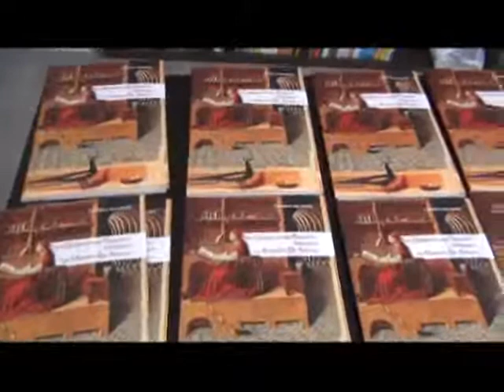Presenentato il libro di Micalizzi su Antonello